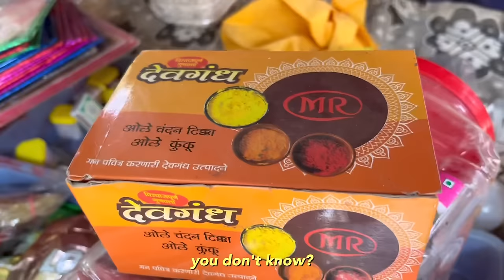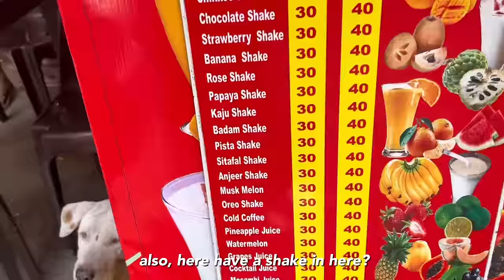Indian 🇮🇳 people hospitality always makes me touch!! 🇮🇳❤️🇰🇷